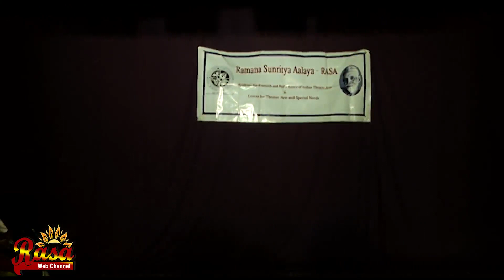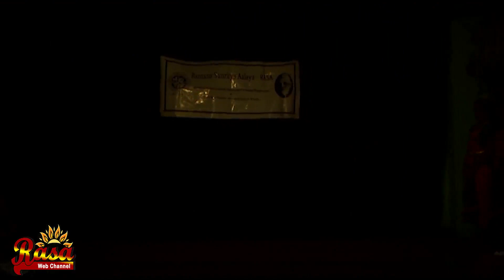28-4-19 | Salangai poojai of Kumari Shruthi & Kumari Meera Sai Aadhirai